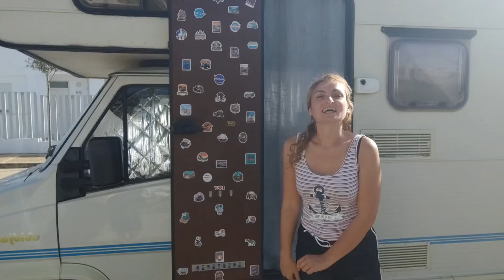Problema connessione internet in camper🤔 camperlife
Ci presentiamo!🥰Siamo Omar ed Erika👩‍❤️‍💋‍👨

Siamo partiti per un viaggio a tempo indeterminato🧳🌍 con il nostro Fiat ducato Safariways del ' 91 ⏩ATILIUS🚍

In questo video vi spieghiamo come poter fare per avere una connessione internetℹ️ quando si viaggia in Europa🇪🇺

Se vi è piaciuto questo video vi chiediamo di mettere LIKE👍 e di seguirci sul nostro canale YOUTUBE ed anche sugli altri canali social per vedere il nostro viaggio in diretta📽️